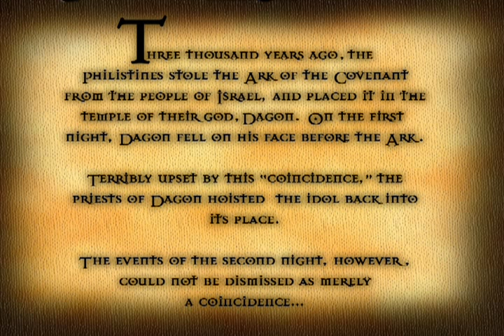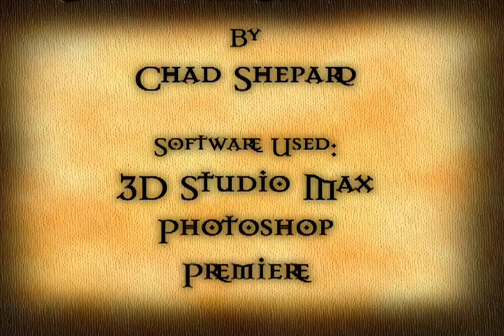Yahweh in the House of Dagon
This is a 3D CG video that I did for my Animation I class at ITT.  It involves the Ark of the Covenant having been taken into the temple of Dagon.